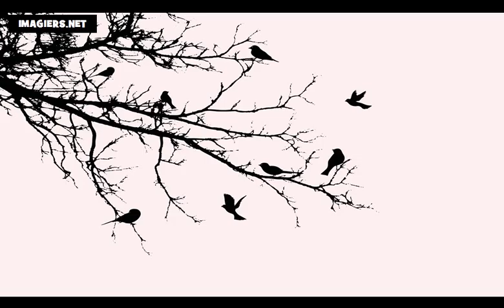Französisch lernen = die Farben